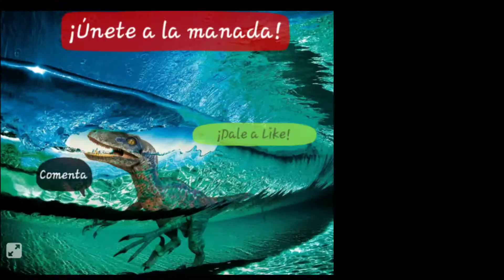JURASSIC WORLD- El Juego [PARTE 24] - BATALLA 61 Y SUBIENDO KAPROSUCHUS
RESUMEN:
En éste capitulo os enseñaré algunas mejoras más y una subida de nivel ¡por fin! Desbloquearemos el Kaprosuchus para seguir evolucionandolo al igual que otros dinos. He pensado en ir poco a poco subiendo a varios al nivel 40 MAX ya que eran demasiado débiles. Por cierto, en el siguiente capítulo os presentaré a una nueva mascota del canal, ¡Gracias a todos los velocirraptores/oras que me siguen!

SI OS INTERESA:
Pido disculpas por la malísima y pésima calidad de este vídeo en cuanto a sonido y grabación. No es por el método en el que grabó, NO. Es mi mierda de WIFI. Os informo de que solucionaré ese problema en el futuro no muy lejano, y que además no sólo trataré de subir gameplays de juegos de móvil. Pretendo llegar a más, jugando con ordenador y mejorando poco a poco. Tengo un portátil gamer en reparación y cuando esté aquí, me informaré lo que haga falta para poder hacer un vídeo, un directo, lo que sea de juegos de ordenador tipo Ark, Dark Souls...
Es decir, se vienen cosas grandes e increíbles en éste canal, ¡estad bien atentos porque puede que NUNCA hayáis visto nada igual aquí!